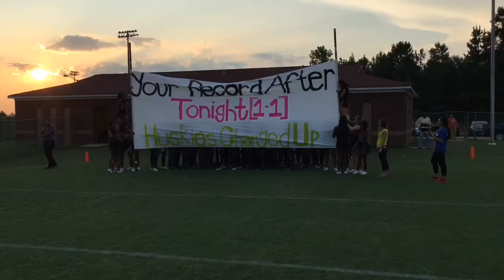Video: Central vs. Howard High School Football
Howard tops Central 30-29 at Macon's Ed Defore Sports Complex in a cross-town football matchup.